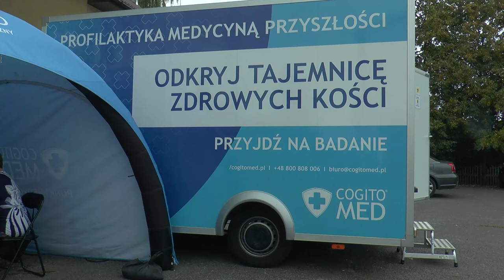Mieszkańcy gminy Leśna Podlaska sprawdzili stan swoich kości| Radio Biper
Gmina Leśna Podlaska we współpracy z firmą Cogito Med zaprosiła swoich mieszkańców do udziału w bezpłatnych badaniach w kierunku wczesnego wykrywania osteoporozy.